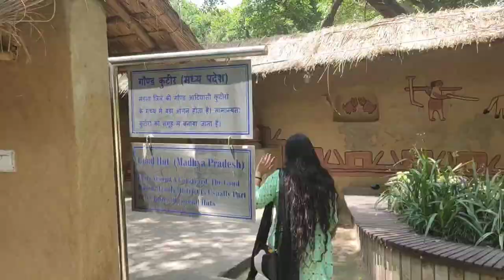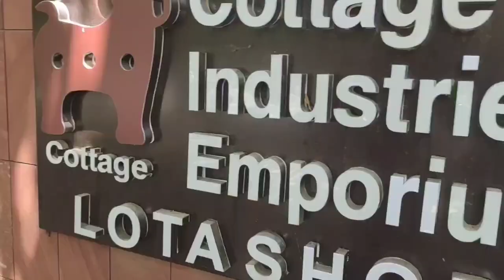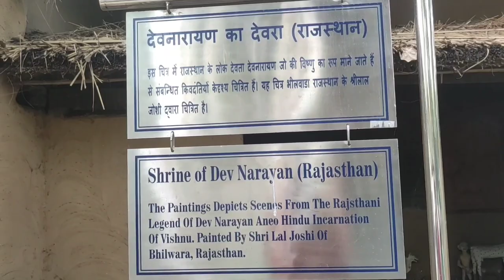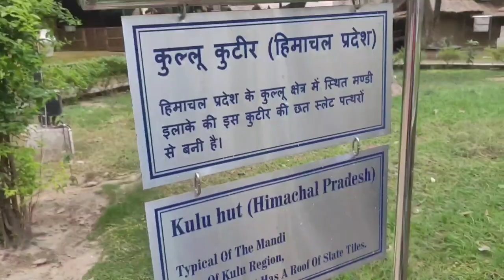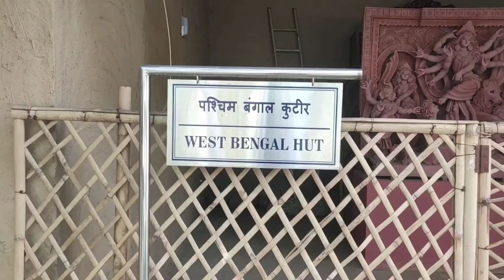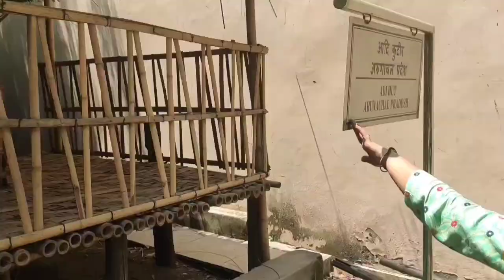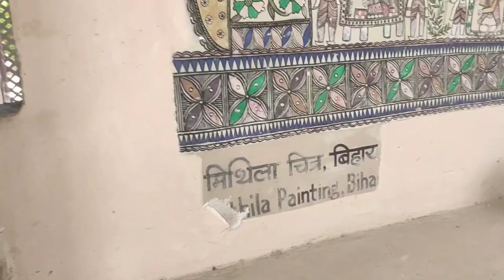Craft Museum Delhi | शिल्प संग्रहालय | National Handicrafts and Handlooms Museum | Village Tour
Hello guys,
Vidya Raut

In this video you can see the Craft Museum in Delhi.